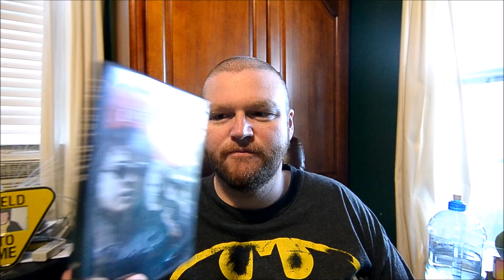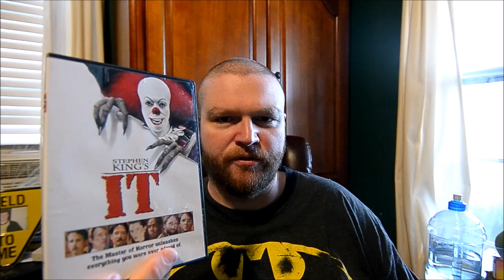Top Five Favorite Horror Movies I Own In My Movie Collection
Here's a movie/DVD collection update video for you guys--my top five favorite horror movies I own on DVD and bluray!

The list In no particular order:

-Tremors

-Gremlins

-Stephen King's IT